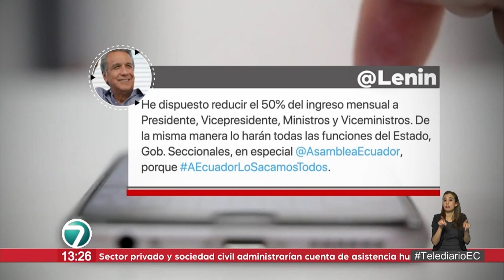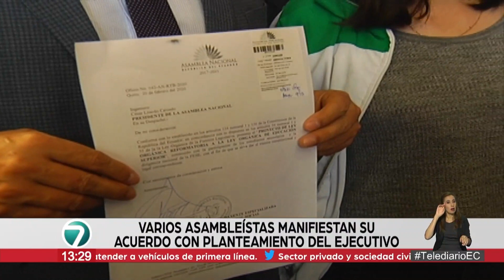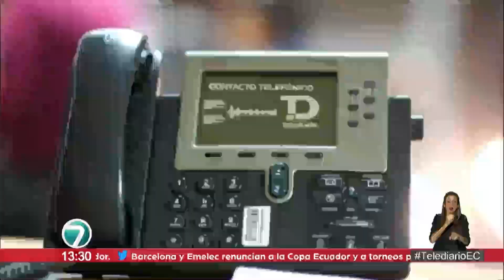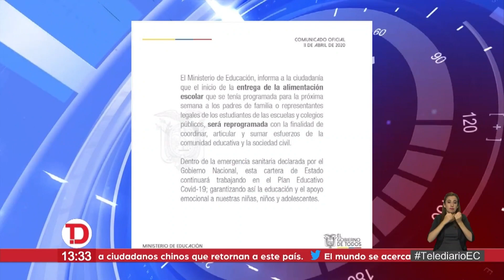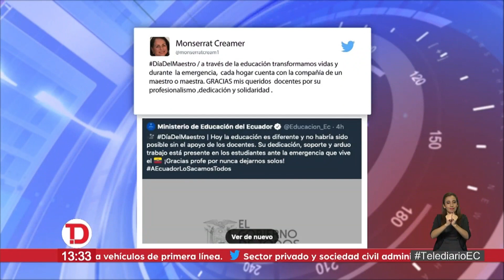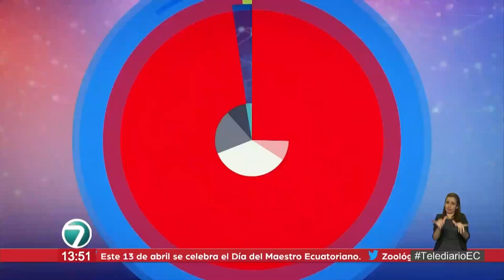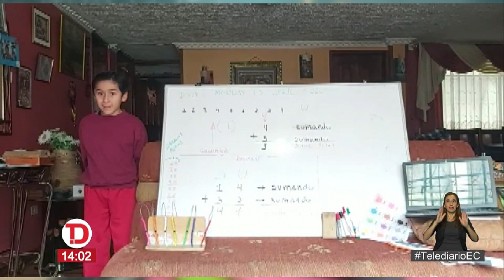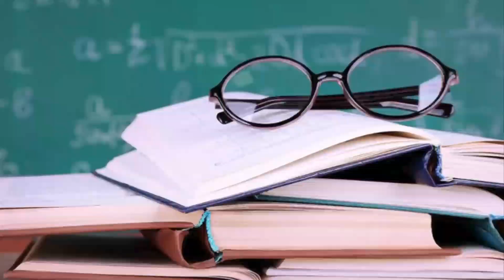TelediarioEC | 13 de abril - 13h00